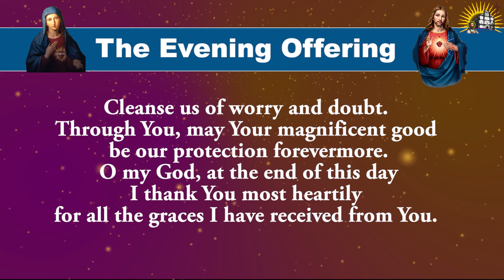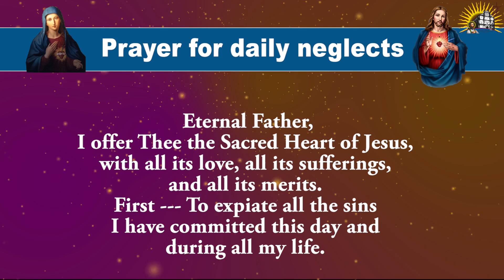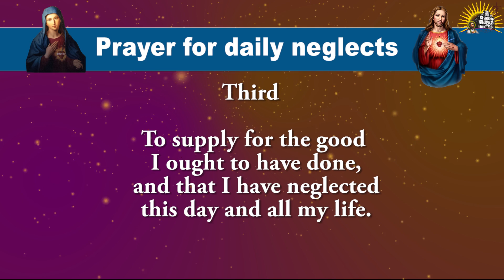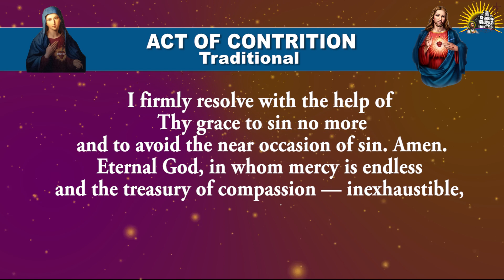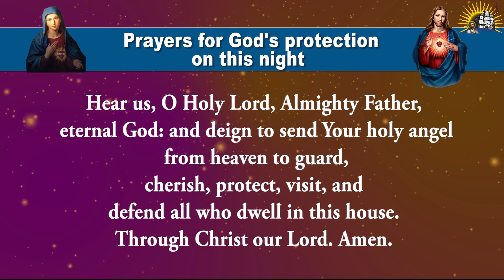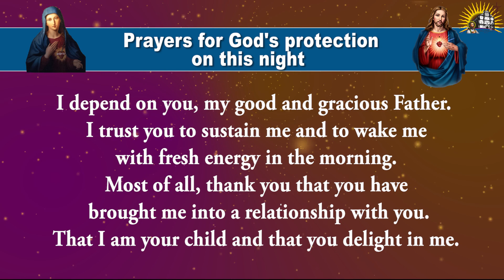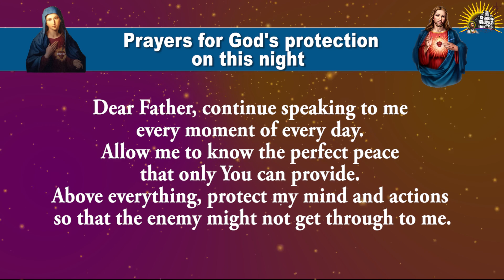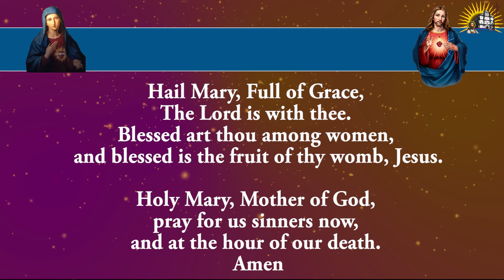Pray Along - Daily Evening Offering and Prayers - 17 July 2024